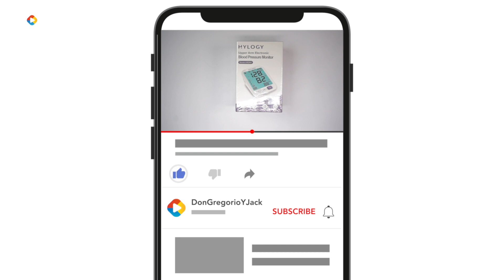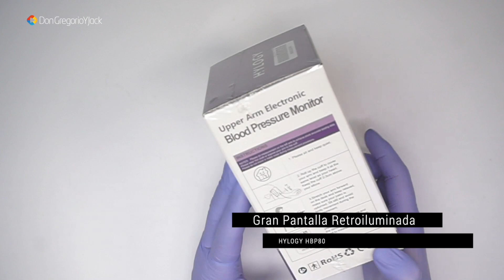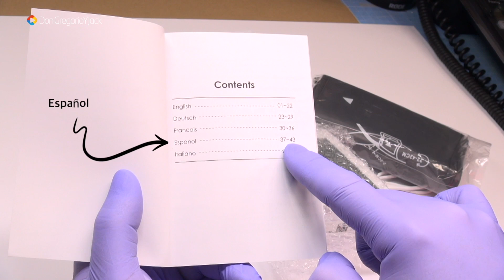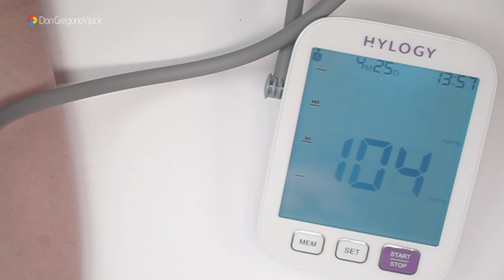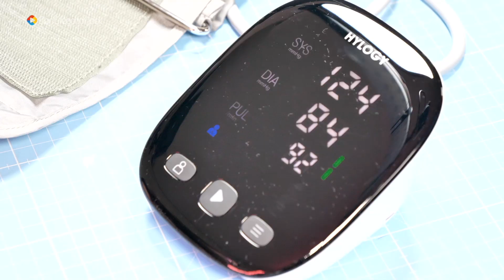TENSIOMETRO DE BRAZO HYLOGY U82NH, PANTALLA RETROILUMINADA DE 5” - EN ESPAÑOL 🇪🇸 - DonGregorioYJack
😘 TENSIOMETRO HYLOGY /
Hace unos 9 u 10 videos os mostrémoos otro modelo de tensiómetro de la marca HYLOGY, con una pantalla a todo color, muy interesante por su calidad y precio. En este video os muestro otro modelo nuevo que me han enviado. Con una pantalla de 5” y unos números bien grandes para que lo vean bien las personas mayores. Ademas puede guardar la lectura de 2 personas con 90 memorias para cada uno. Se puede alimentar por pilas AAA (no incluidas) y ademas tiene conexión USB C.

CAMARA: SONY A6300
CAMARA: SONY A7 III
MICROFONO: RODE VIDEOMIC PRO
MICROFONO: RODE VIDEOMIC
FOCO LED: NEEWER CN216
FOCO LED: POLAROID
MONITOR 7” LILLIPUT
ORDENADOR: IMAC PRO (2017)
   INTEL XEON 3,2GHz
   32GB RAM
   SSD 1TB (APFS)
   RADEON PRO VEGA 56 8GB
   MONITOR 27” 5K
SOFTWARE: macOS Mojave 10.14.6

ORDENADOR: MacBook Pro 16" (2019)
                          2,6 GHz Intel Core i7 de 6 núcleos
                          16 GB 2667 MHz DDR4
                          AMD Radeon Pro 5500M 8GB
                          SSD 500GB
SOFTWARE: macOS Catalina 10.15.2